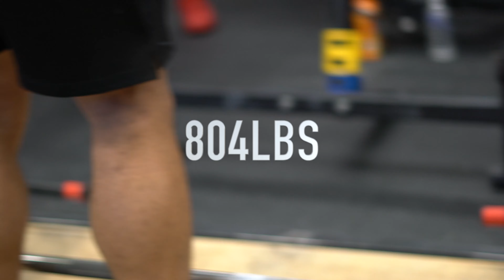PWRBLD PALOOZA JAMAL BROWNER, ASHTON ROUSKA, GARRET FEAR